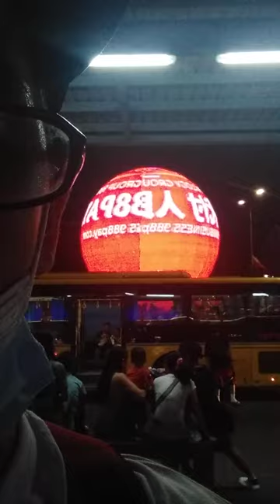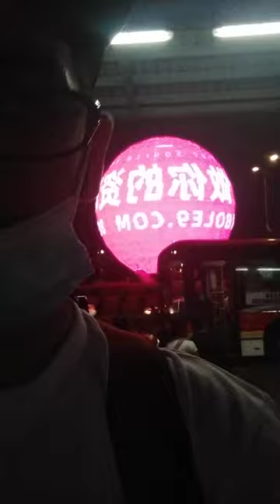Led Globe Lights and Family Friendly Fun! 🌟✨ A Night at MOA Part 14 @insta360 ph ita 🇵🇭❤️🇮🇹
Get ready to be mesmerized by the dazzling lights of the MOA Globe! Join the Xmandre Dimple family as we experience the magic of this iconic landmark. We'll wander around the vibrant mall, take in the stunning views, and capture unforgettable moments.

 / xmandredimplefamily

1)This video has no negative impact.
3)It is transformative in nature.